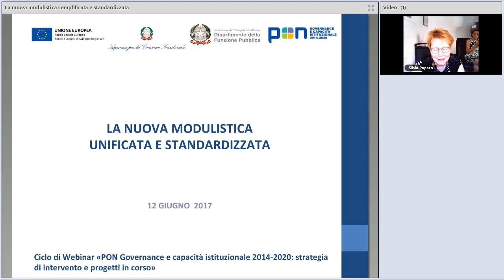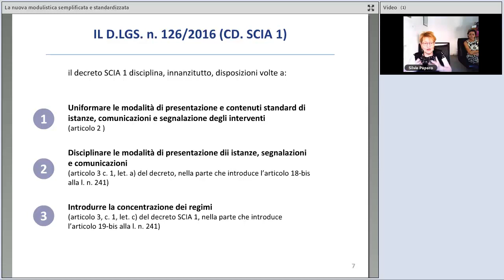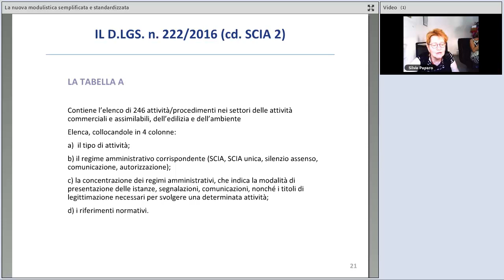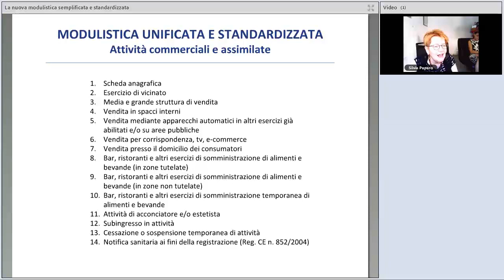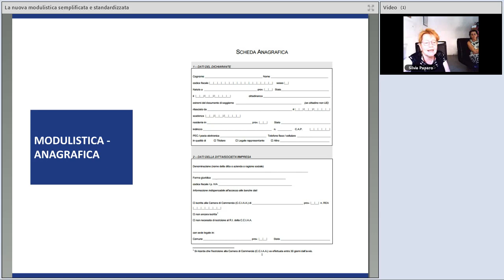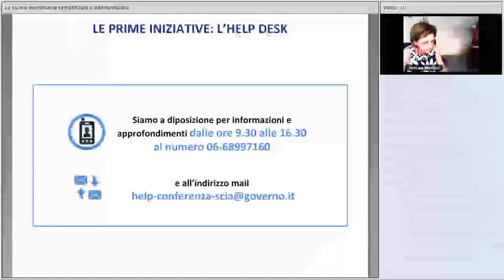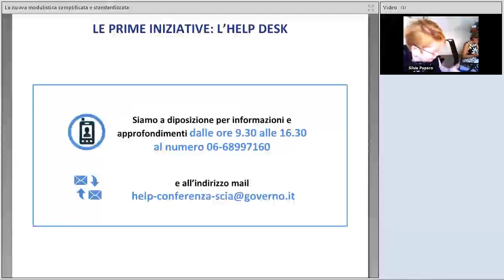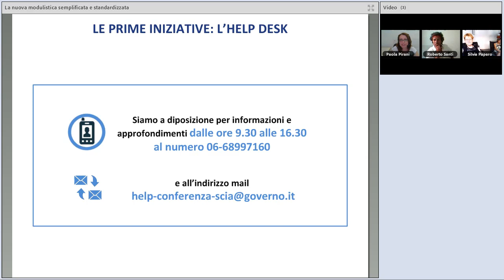La nuova modulistica semplificata e standardizzata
data: 12/06/2017

Il 4 maggio 2017 è stato siglato l’accordo tra Governo, Regioni ed enti locali sull’adozione di nuovi moduli unificati e standardizzati per la presentazione di segnalazioni, comunicazioni e istanze nei settori dell'edilizia e delle attività commerciali.
I moduli fanno riferimento ai procedimenti edilizi di cui alla sezione II della Tabella A del D. Lgs. n. 222, nonché ad alcune delle attività commerciali e assimilabili di cui alla sezione I della medesima tabella.
Le amministrazioni comunali, alle quali sono rivolte domande, segnalazioni e comunicazioni, hanno l’obbligo di pubblicare sul loro sito istituzionale entro e non oltre il 30 giugno 2017 i moduli unificati e standardizzati, adottati con il presente accordo e adattati, ove necessario, dalle Regioni in relazione alle specifiche normative regionali entro il 20 giugno 2017.
Ne parlano in questo webinar, Silvia Paparo, Direttore dell’Ufficio Semplificazione e Sburocratizzazione, Eleonora Maria Grazia Morfuni, Direttore del Servizio per l’Attuazione delle Politiche di Semplificazione, Stefano Campioni​ - ANCI, Responsabile Dipartimento Attività Produttive, che interverrà per poi lasciare spazio alle domande e risposte.